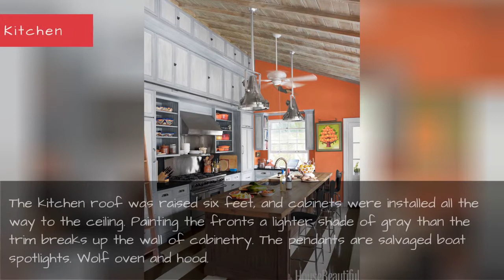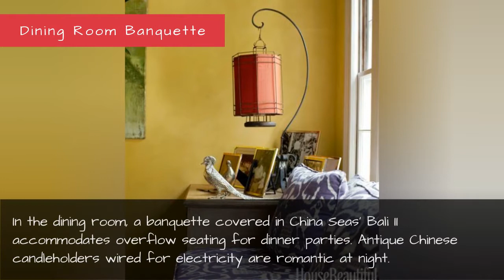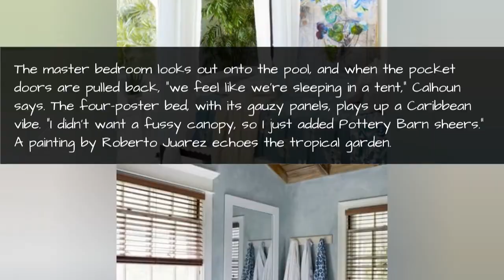Liza Pulitzer Calhoun Florida House - Lilly Pulitzer Interior Design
In Liza Pulitzer Calhoun's vibrant, kick-off-your-shoes house in Florida, the colorful, casual decor is inspired by her late mother Lilly Pulitzer's style. With an outdoor living room, breezeways, and covered outdoor paths, the house celebrates the joys of open-air living.